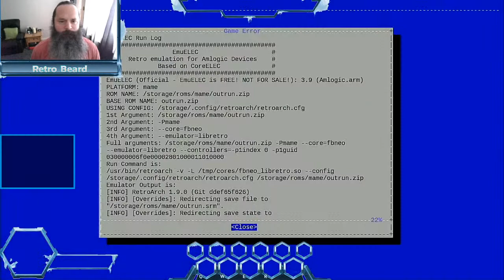Retro Beard Testing His Super Console X! Part 93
Retro Beard plays some more on his wonderful Super Console X!
If you wish to support or tip me then please go
If you want a Super Console X just like mine then I will get a small kickback from this. Thank you.